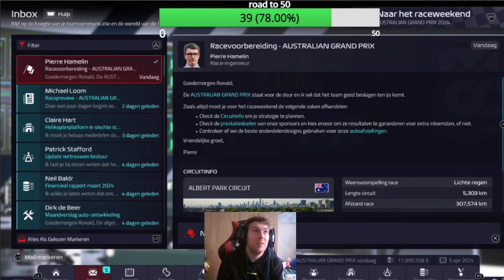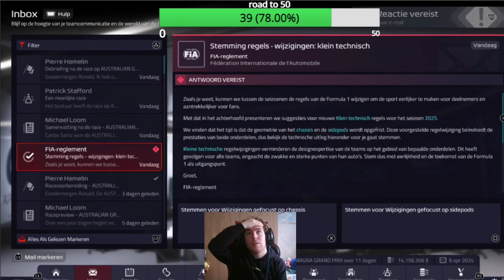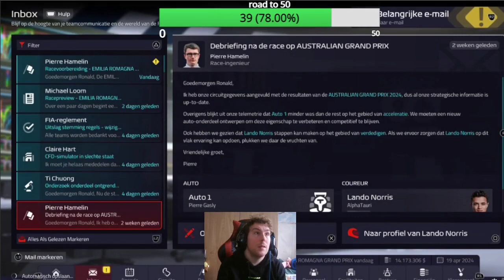VECHTEN VOOR EEN PUNT!!! F1 MANAGER 22 CAREER MODE #41